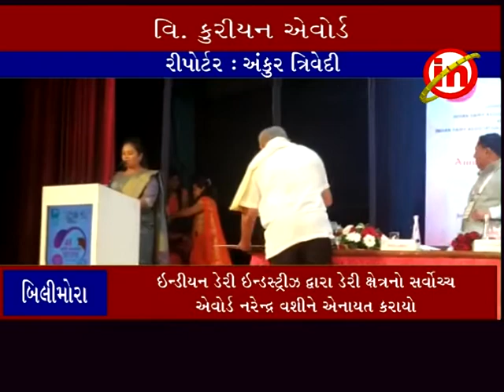બિલીમોરા ઃ વસુંધરા ડેરીના એમ.ડી.નરેન્દ્ર વશીને ડો.વી.કુરીયન એવોર્ડ એનાયત